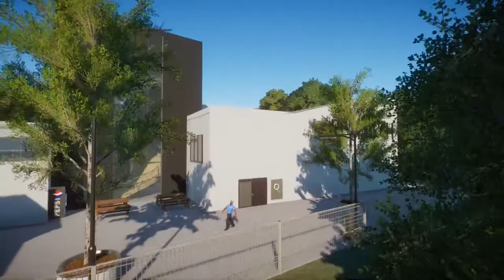Mudanjiang Park Speed Tour ☆ PLANET ZOO ☆ Franchise Mode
My first franchise zoo, in temperate China. This is essentially the research center of my franchise but we have a Bengal Tiger breeding program and a few other species. All buildings except the Subway are by me. Subway Store by Leozao_Gamer.

Workshop items(if not listed, I made it, comment if you want me to upload):
- SUVs Sedans by Cool Dog
- Colour changeable sedans by Cool Dog
- Coach by nathan-coles
- Maintenance Stroller by Furi4
- Electric car charging station by Leaf
- Pipshot Smoothie Truck by Furi4
- Subway sign by Jisilra
- Wet floor sugn by Doofus
- Service animal sign by lil'sprout
- Animal Sign with audio by flashkuh
- Planet Earth Museum Globe by Vimzaz42
- Shipping Containers by Greene
- AXM | Cubed Cage by Axm
- Museum Display 0.2 by SherlockianGamer
- Decorative "Wannebango" RV by clairyx
- Drinks Vending machine/ATM cover by Moving Target
- Cafe counter by Angry Chickens
- (Bikes)/Les ptits vélos by L00PING
- One Way Revolving Security Gate by dev30ils
- Our Solar System by MrAstrup
- Free Climbing Wall by Franz9810
- Pepsi Machine by Nicholas Lionrider
- Museum Exhibits - Extinct Animals by Carlos_G72